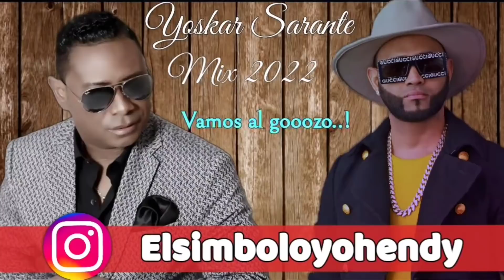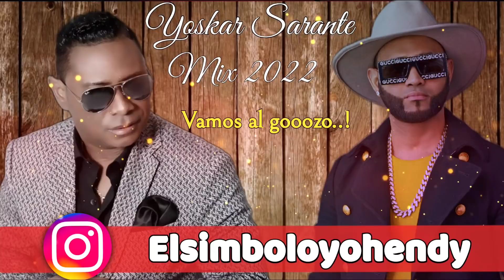Yoskar Sarante Mix |2022 | Sus Mejores | Exito | (YOHENDY PRODUCTION)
@ELSIMBOLO OFICIAL MUSICA DOMINICANA
@YOHENDY PRODUCTION PRESENTA ElSIMBOLO
@ELSIMBOLO  MERENGUE NAVIDEÑO